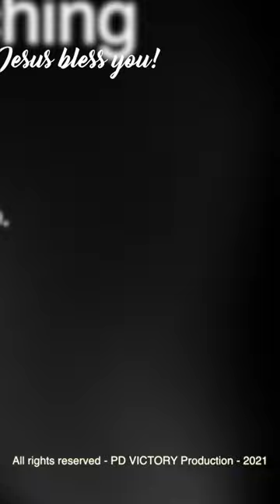JALANI KESUSAHAN SEHARI CUKUP SEHARI - Ev. Elly Kurniawati - Live IG 17 Apr 2021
Sharing firman oleh Ev. Elly Kurniawati via Live IG, tgl. 17 April 2021.